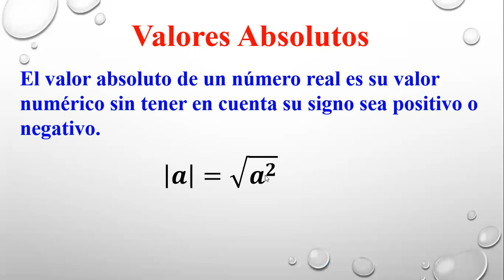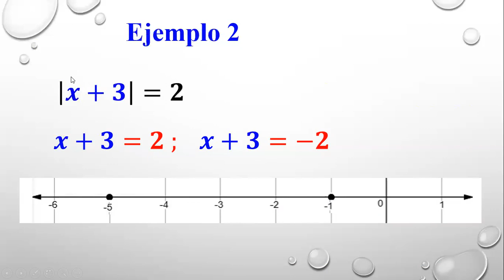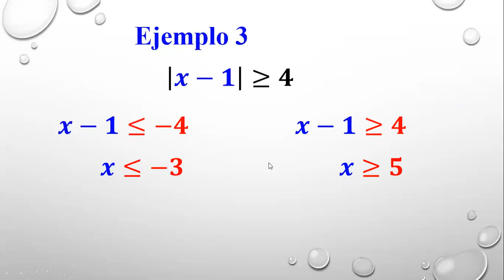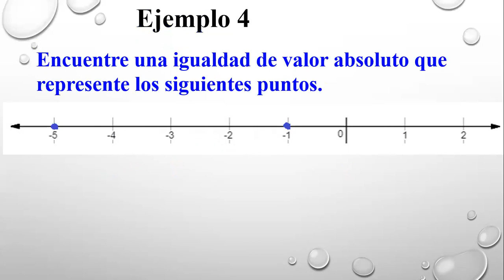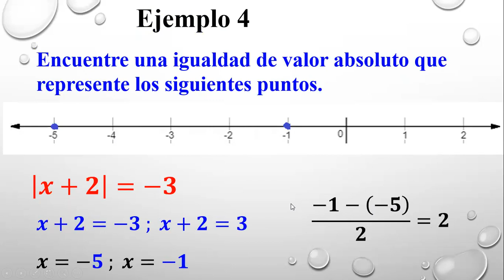Valor Absoluto de una Magnitud Numérica - Matemática - Canal de Matemática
Explicación Fácil de como entender el valor absoluto para números y expresiones combinando ecuaciones con desigualdades, calculo de la solución y su representación en la recta numérica.